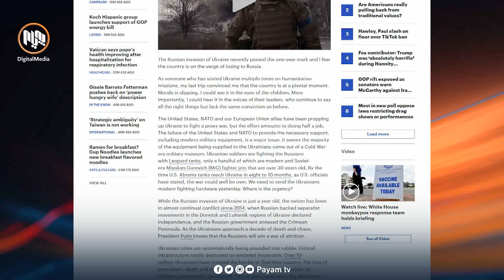لە ساڵی دووەمی جەنگەكەدا مەترسی دۆڕانی ئۆكرانیا لێكدەدرێتەوە